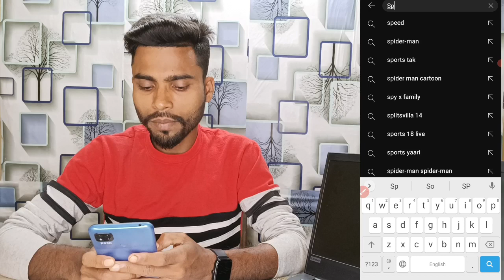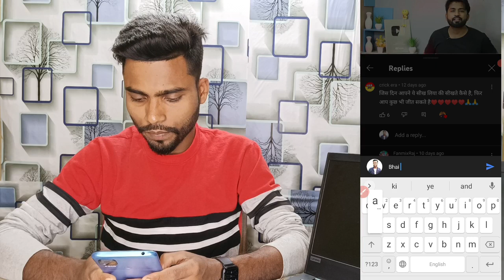1 दिन में 100 Subscriber || subscribers kaise badhaye | how to increase subscribers on new youtube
1 दिन में 100 Subscriber || subscribers kaise badhaye | how to increase subscribers on new youtube